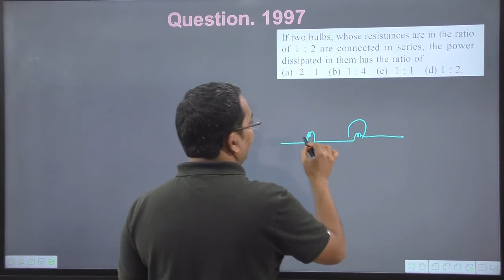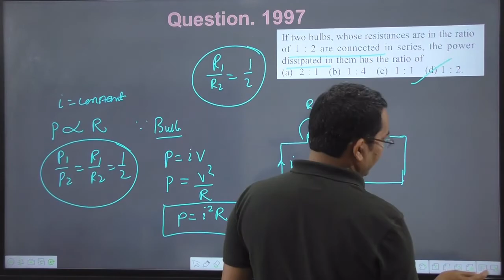If two bulbs whose resistances are in the ratio of 1 : 2 are connected in series the power